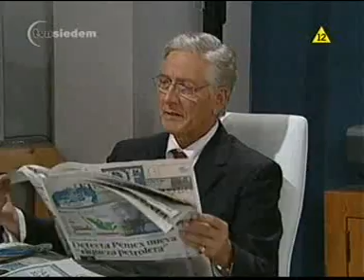Serce z kamienia odcinek 101